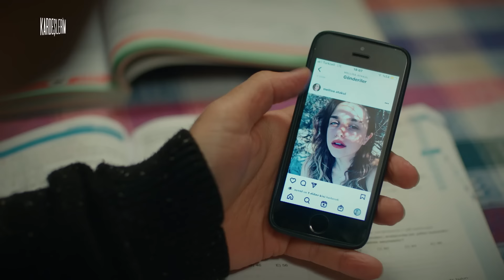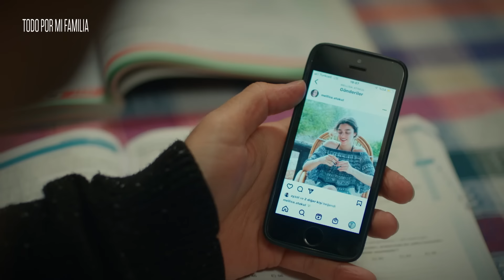Todo por mi Familia | Kardeslerim - Capítulo 18 | Doblado